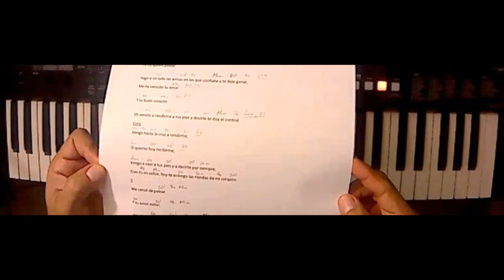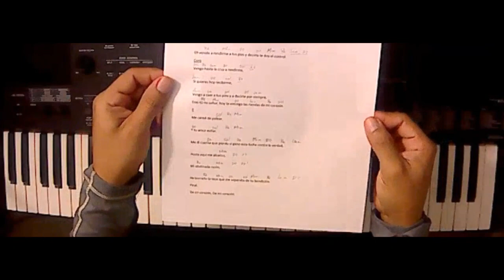😱🎹👍Tutorial: Te dejo Ganar - Jesus Adrian Romero🎶🎙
Visita mi nueva pagina Gracias por ser parte de este canal, Dios te bendiga.

Gracias por ser parte de este canal, Dios te bendiga.